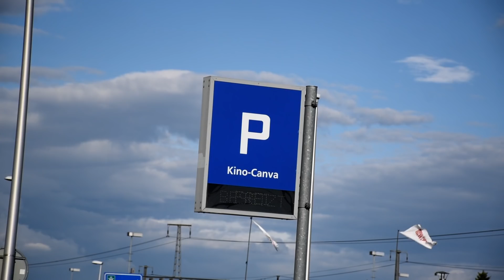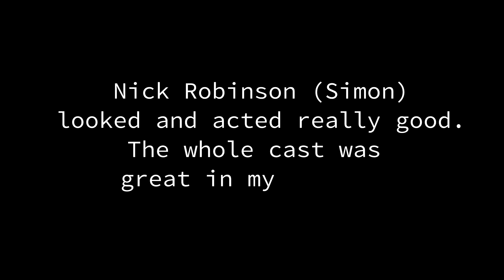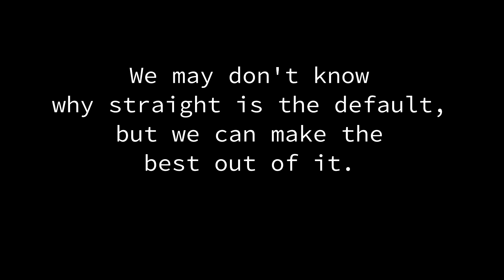LOVE SIMON | SWISS LGBT PREMIERE | Follow Me Around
HEY :D
Here is my 'Follow Me Around' from my "Love Simon" Swiss LGBT Premiere Event.
I hope you like this video, it was quite emotional to me. ^-^'
My camera: Nikon D5500, so you can watch this video in 1080p (HD). :D ^.^'

Here's my 'Follow Me Around' Playlist! ;D

LICENSES:
-There was a cooperation with the movie theater "Canva" for this video. But all opinions are still my own opinions and I’m NOT getting paid for telling you anything about the movie or the movie theater. I wouldn't collaborate with them if I wouldn't like them.
-People, who are especially recognizable to see, are prominent public figures (youtubers, instagramers, blogger, dragqueens). I'm allowed to show these people in my video without their consent (public reporting of the media).